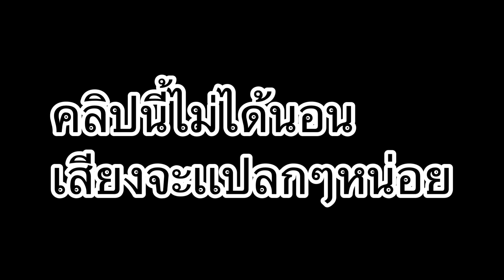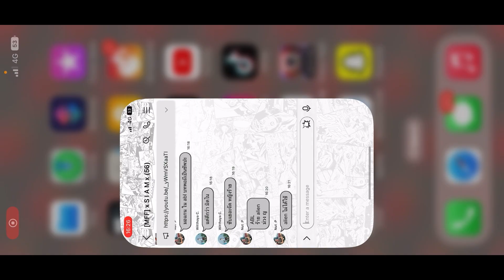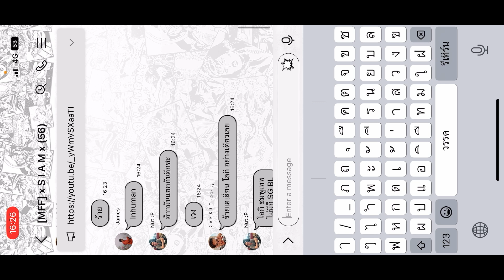ซัพโครตโหด